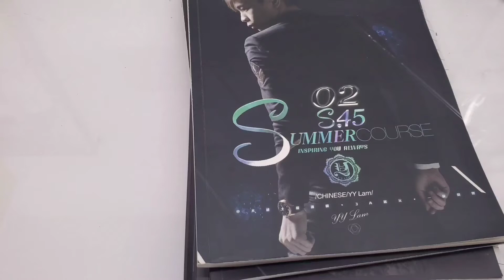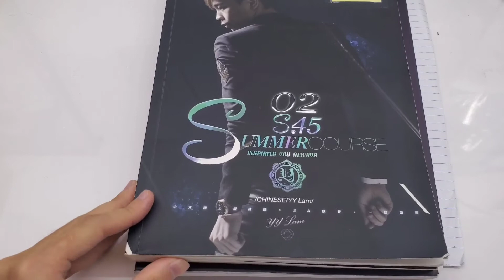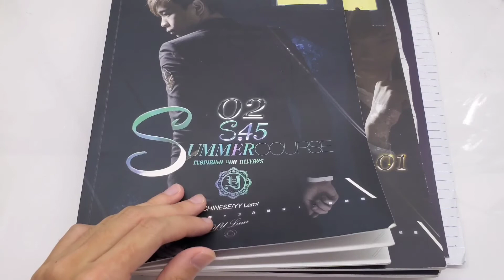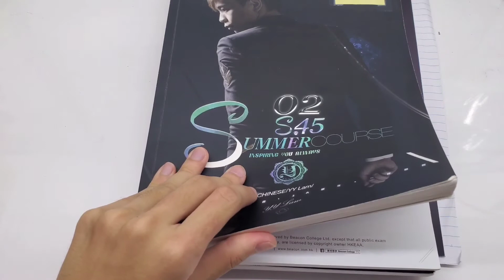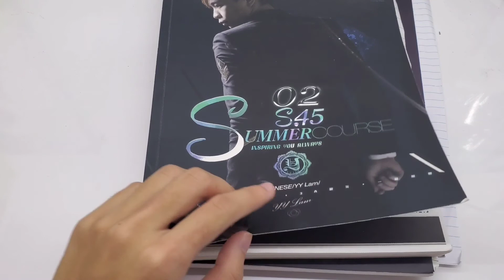Alau DSE Series: 補習